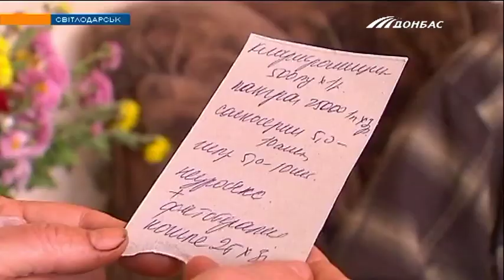Фонд Рината Ахметова помогает Владимиру из Светлодарска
От стресса он потерял половину своего веса. Владимира Мантурова контузило при попадании снаряда в квартиру в Светлодарске. Чтобы восстановить жилье, с женой залезли в долги. Теперь даже на лекарствах экономят. Как удается выживать? - смотрите в сюжете